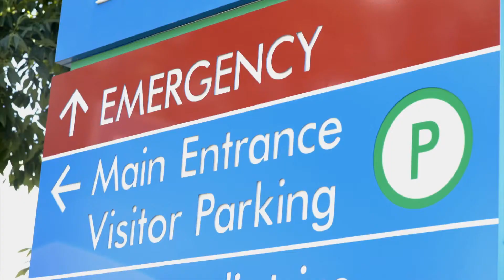Coronavirus Update | Precautions Before Elective Surgery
Elective surgeries are now being scheduled all over the country as more hospitals and surgical centers open as coronavirus restrictions ease.  But there will be new rules in place that can help both medical staff and patients stay safe.